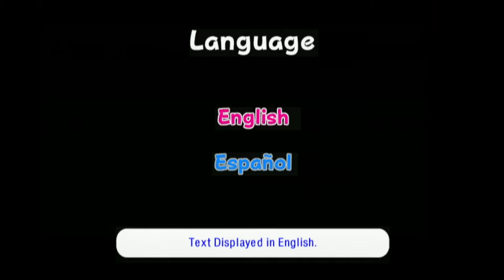Ribbit King (GameCube)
Capture Method: GameCube (480i mode) into RetroTINK-5X (Generic 4:3, LPF Low, sharp interpolation, RGB Limited) via Official GC component cables into Elgato HD60 S via HDMI

Game: Ribbit King
NA Release Date: June 8, 2004
Platforms: GameCube, PS2
Developer: Infinity/Jamsworks
Publisher: Bandai